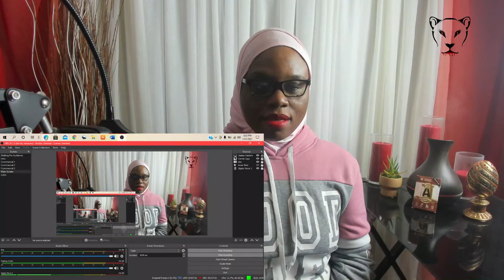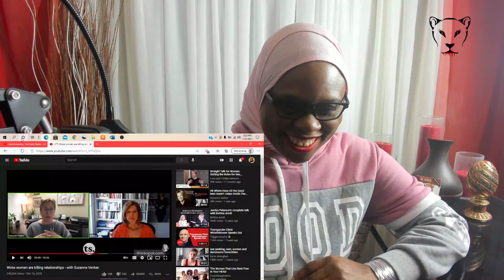Woke Women Ruining Relationships| I've Been Telling You This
Here we briefly discuss a conversation held by two women about wokeness, feminism, and how these ideas have sabotaged women in relationships.